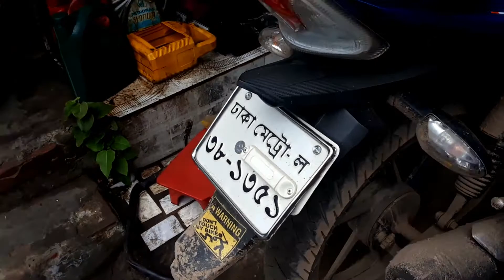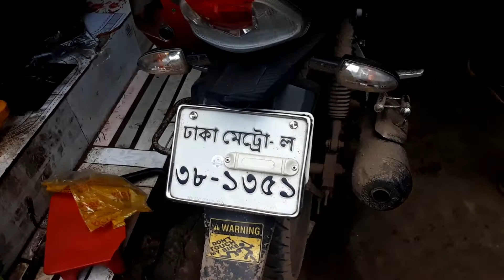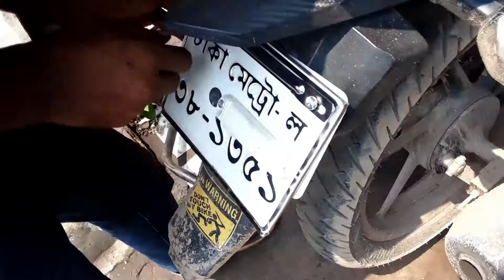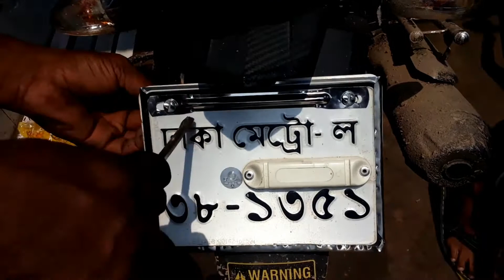How to firmly attach a number plate to a bike